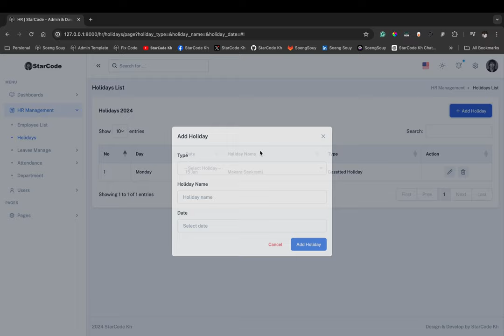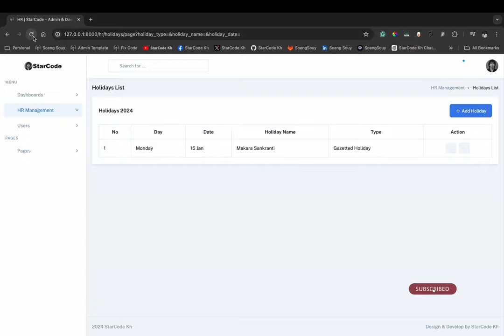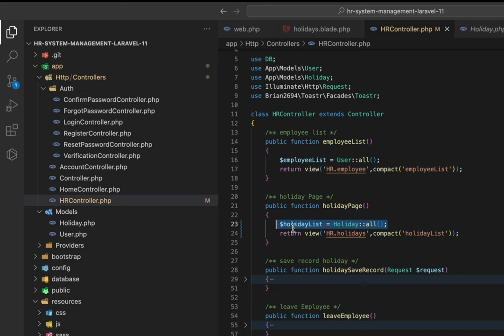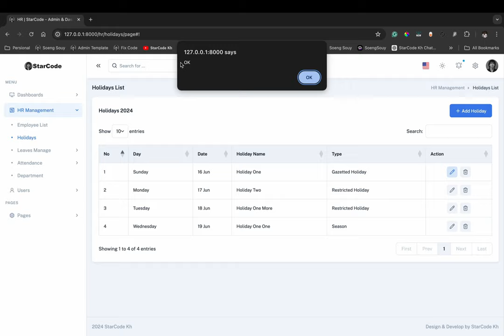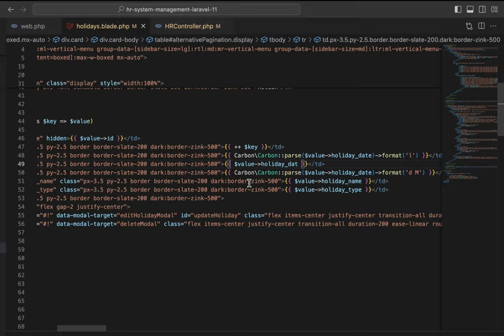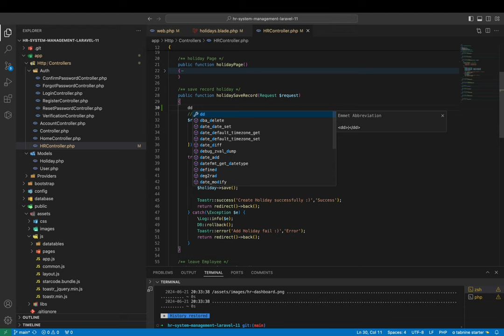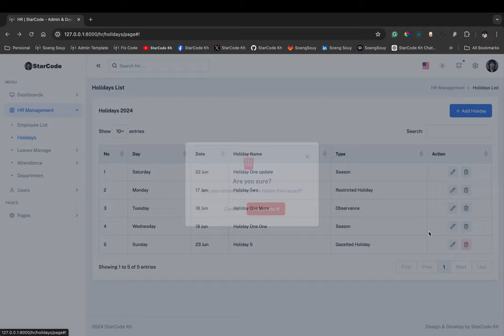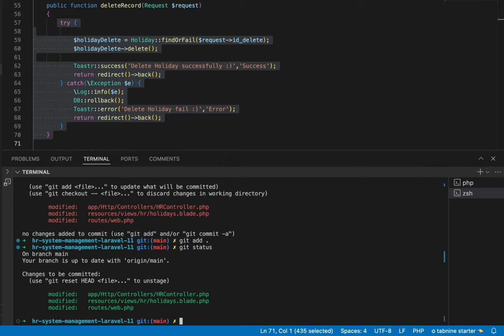Laravel 11 CRUD Full Holiday HR Management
▸｜00:00:00｜Intro my cover video
▸｜00:00:14｜Run: php artisan serve
▸｜00:00:25｜Log In project
▸｜00:00:37｜Create Add Holidays to databases
▸｜00:01:57｜Create a new route name for submitting save record databases
▸｜00:02:44｜Add new function save a record to databases
▸｜00:03:30｜Validate the form in the controller when submit the form
▸｜00:08:52｜Create Model and table for migrate
▸｜00:09:12｜Add column name in Model and table
▸｜00:10:05｜Run: php artisan migrate
▸｜00:00:00｜Code in the controller to save a record
▸｜00:13:07｜Save the record to databases success
▸｜00:13:44｜Get data from the database listing on the page
▸｜00:14:00｜Get data using Model to get from databases
▸｜00:19:27｜Get data from databases show the Model for edit update record
▸｜00:33:06｜Update record to databases
▸｜00:38:00｜Delete record in databases
▸｜00:39:25｜Add new route delete record
▸｜00:40:11｜Add function delete record
▸｜00:47:53｜Git push
Follow Soeng Souy on:
Enjoying the content?